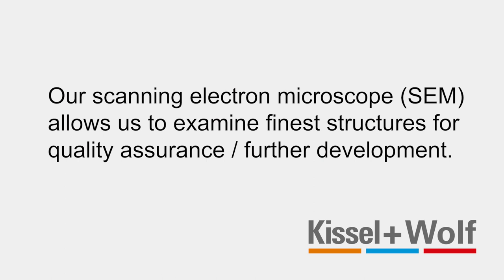Scanning electron microscope (SEM)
We ensure that the innovation motor is firing on all cylinders, f.e. with our SEM. Our scanning electron microscope (SEM) allows us to examine finest structures for quality assurance / further development.